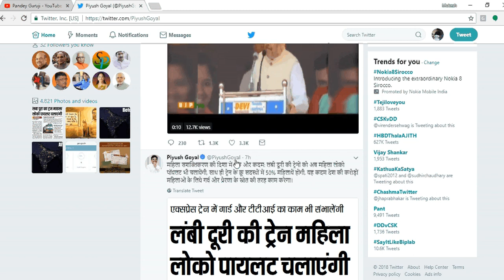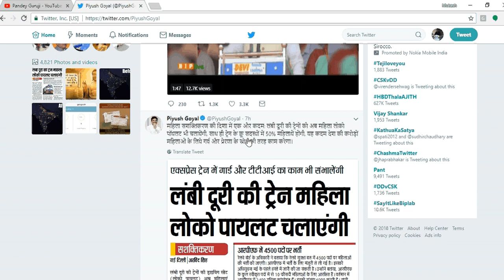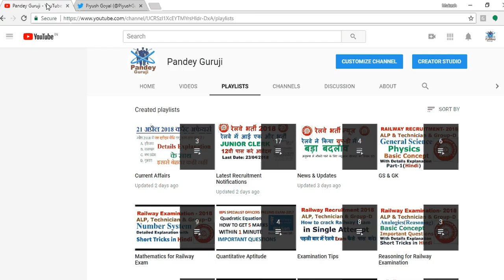RPF recruitment 2018 Official Notification date released